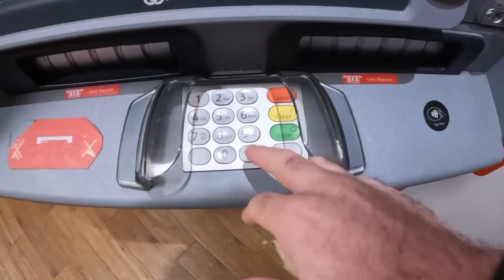Day 639 limbo land